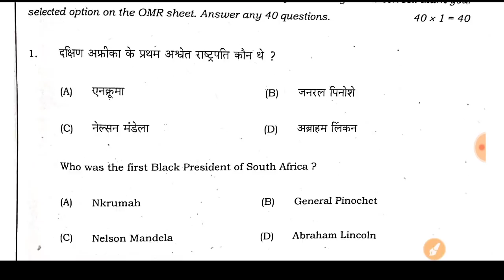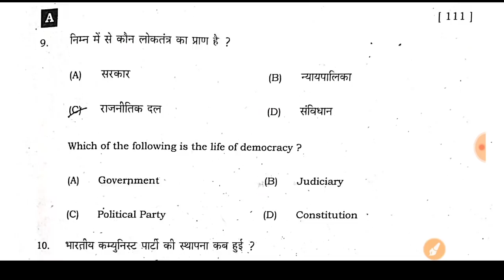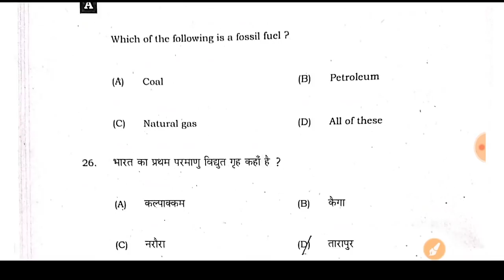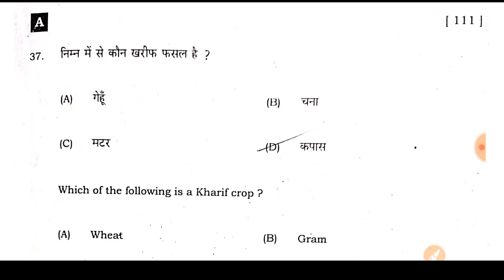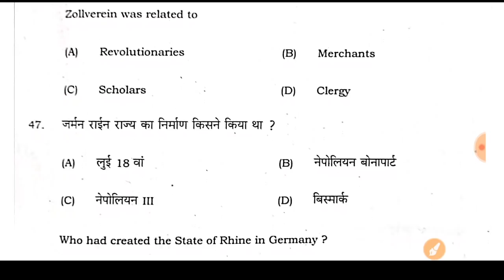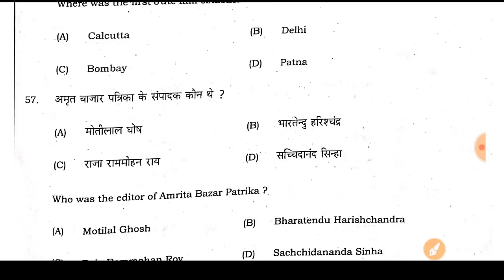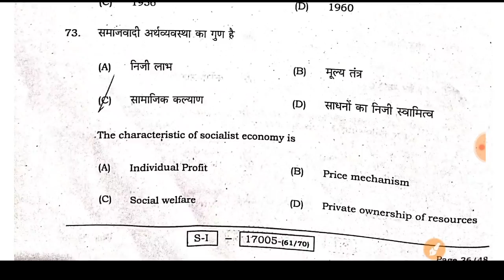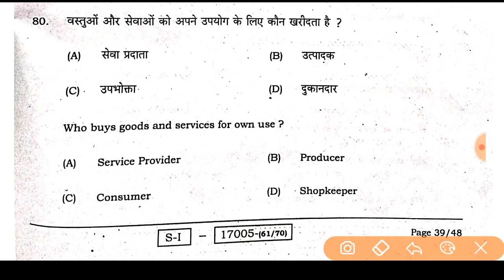10th Social Science Answer Key 1st Seating 2022||Matric Social Science Answer Key First Seating 2022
10th Social Science Answer Key 1st Seating 2022| Matric Social Science Answer Key First Seating 2022|10th Social Science Answer key 2022,
Bihar Board 10th Social Science 1st Sitting Answer Key 2022 | BSEB Matric Social Science 1st Sitting Answer Key 2022,
10th Social Science answer key 2022,
1st sitting answer key Science 2022,
matric Social Science first sitting answer key 2022,
first sitting answer key Social Science 2022,
bihar board Social Science answer Key 2022,
bihar board 10th answer key Science 2022,
1st sitting Social Science answer key 2022,

Bihar Board Social science set A answer key 2022,
Bihar Board Social science set B answer key 2022,

(1) Class 10th Social science answer key 2022
(2) Class 10th Social science objective solution 2022
(3) 10th Social science 1st setting answer key 2022
(4) Social science class 10th objective solution 2022
(5) today exam Social science class 10th answer key 2022
(6) 10th Social science answer key 2022
(7) class 10th Social science exam question paper solution 2022
(8) 10th class exam vigyan question paper solution 2022
(9) 10th Social science exam paper solution 2022
(10) 10th math Social science setting answer key 2022
(11) class 10th Social science objective solution 1st setting all set

10th Social science second setting  answer key 2022,
Class 10th 1st 2nd objective solution 2022,
10th second setting objective solution 2022,
10th 1st answer key 2022,
10th 1st answer key 2022,
10th First sitting answer key 2022,
10th first sitting  Science answer key 2022,
10th Social science second sitting Science objective solution 2022,
Class 10th first sitting math answer key 2022,
Bihar board 10th exam 2022 Science answer key 2022,
Bihar board class 10th Science solution 2022,
bseb 10th vigyan 1st setting answer key 2022 ,
Science objective 2nd answer key 2022,
Science objective solution 2022,
Class 10th answer key 2022,
Science answer key 2022, Science objective solution,
Bihar board 10th exam Science objective solution 2022,
10th science objective answer key 2022,
10th Science answer key 2022,
Science objectives solution 2022,
Science answer key 2022 class 10th ,
Bihar board 10th exam  2022math answer key,
Bihar board class 10th answer key 2022,
Bihar board exam 2022 math answer key 2022,
10th 1st setting exam Science answer key 2022
10th second setting  Science answer key 2022,
10th_Science_answerkey_2022​
Bihar boad Science objective Answer 2022 , bihar board Science sitting Answer key 2022 ,Bihar board ka answer key 2022 Science 1st sitting,